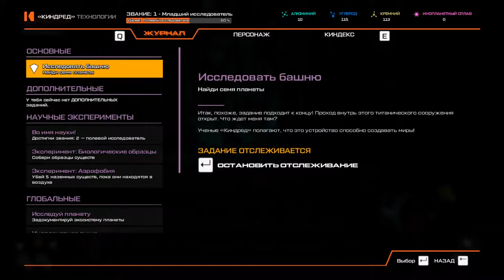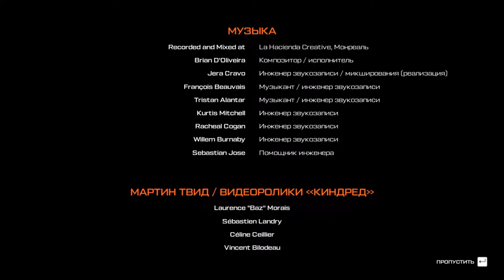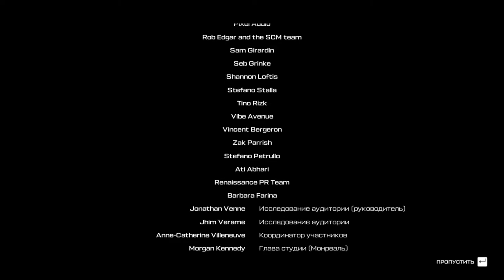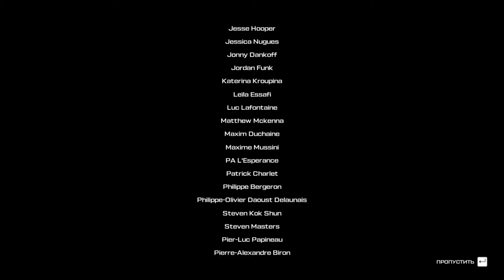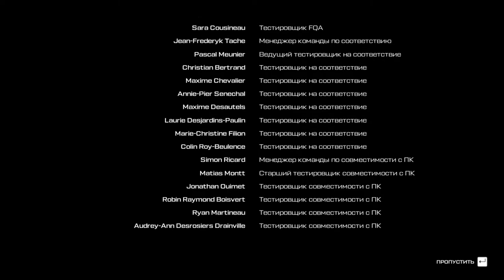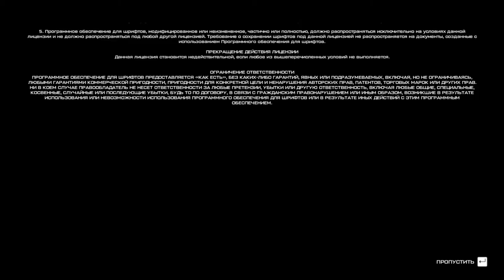Финальные попрыгушки - Journey to the Savage Planet #11